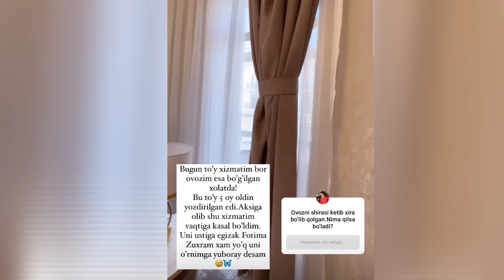SHAXZODA MUXAMMEDOVA VA MARAT QIZI MILANA BABYGA KELGAN KUTILMAGAN SYURPRIZ